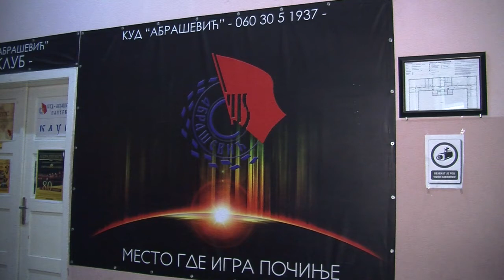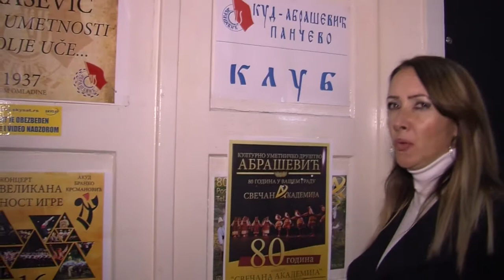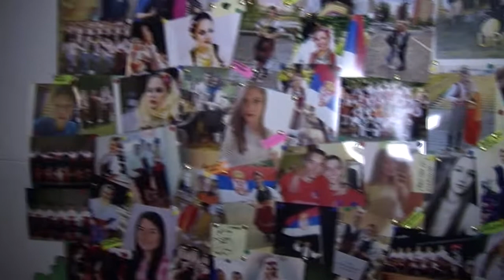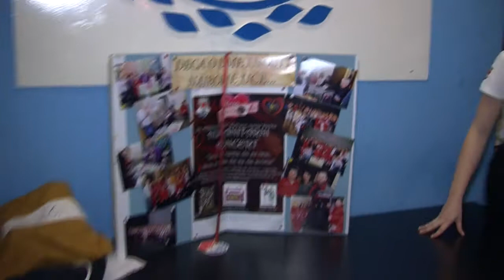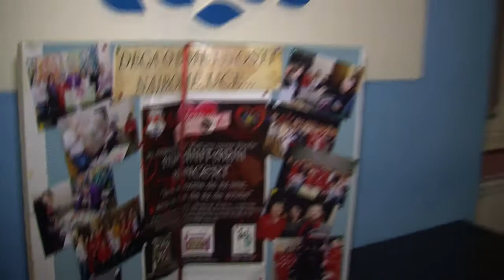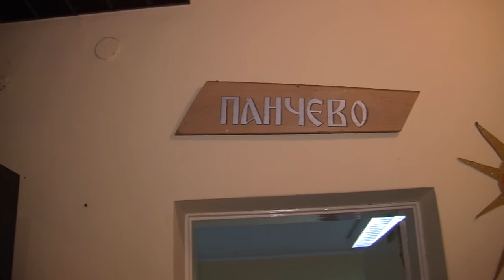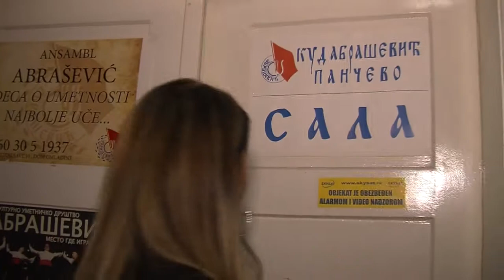KUD ABRAŠEVIĆ PANČEVO - Pripreme za jubilej 80. godina postojanja (film)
Kako izgleda pripremanje za jubilej 80. godina postojanja Kulturno umetničkog društva Abrašević Pančevo, pogledajte u kratkom filmu koji je premijerno emitovan 11. decembra 2017. godine na Pančevo Online.

Na filmu su učestvovali igrači KUD-a, a kroz priču je vodila Lela Stojnov, predsednica KUD Abrašević.